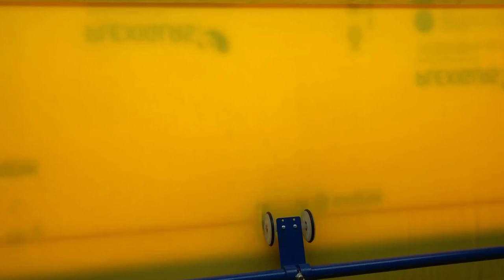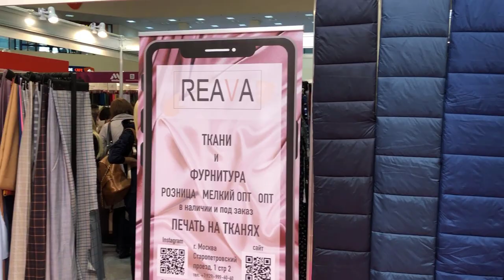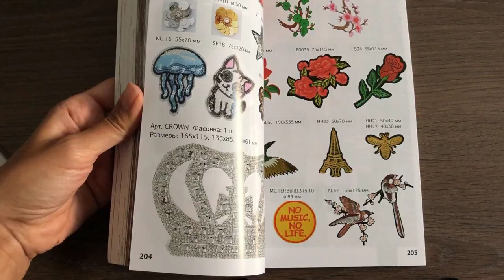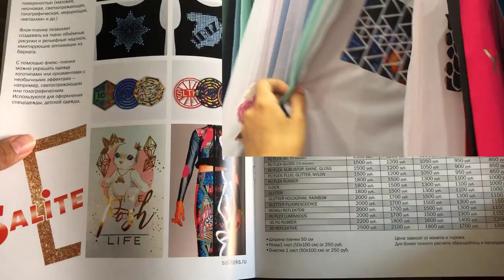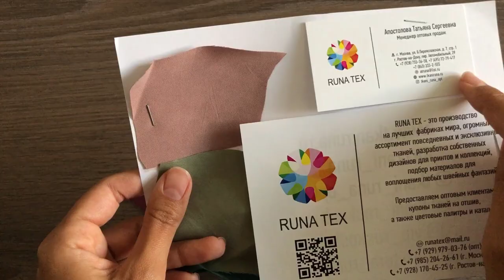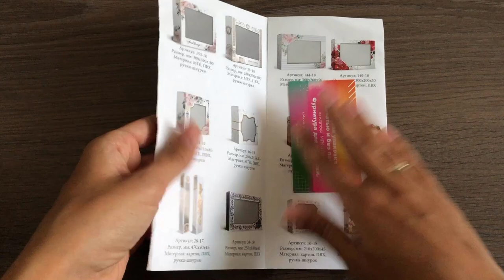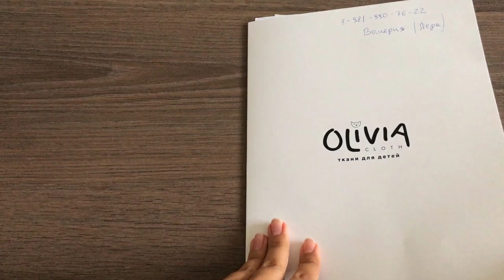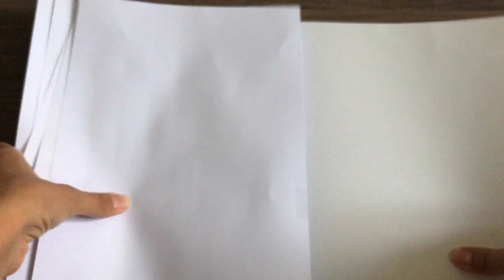Посещение выставки Интерткань 2020 что взять с собой, на кого посмотреть и результаты